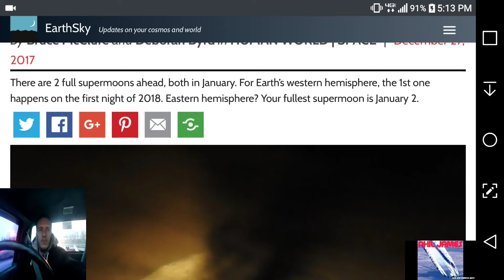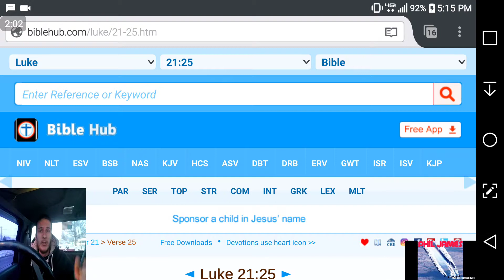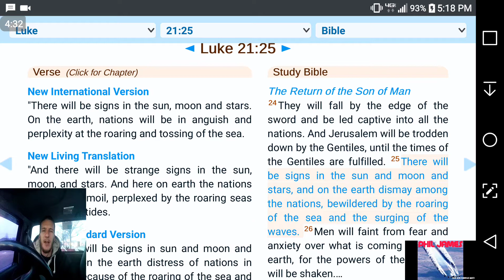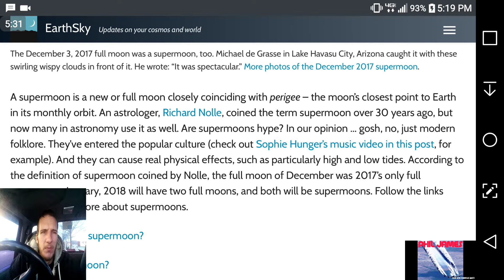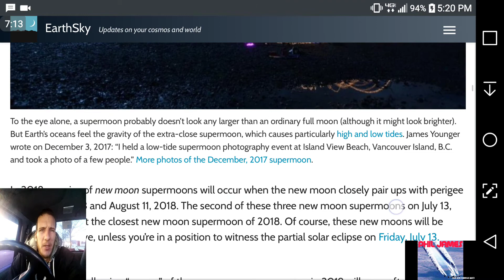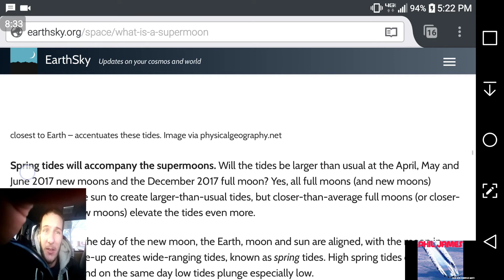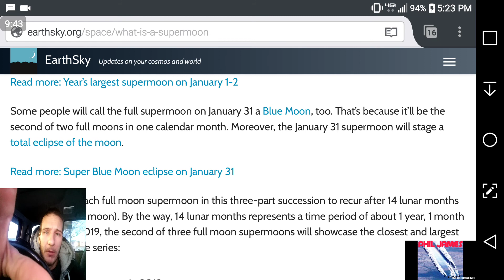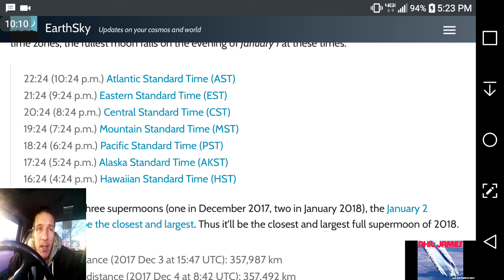Be Ready For The Signs. Super, Blue, Blood Full Moon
So we just had a full super moon on December 3rd. We will have a 2nd full super moon January 1st. Then a meteor shower January 2nd and 3rd. Then the 3rd full super moon. Which will be a full super, blue, blood moon!!! 3 rare celestial events all falling on same day at same time. Now that lines up with Luke 21:25 to me. Time to start preparing for what us to come this year in 2018...